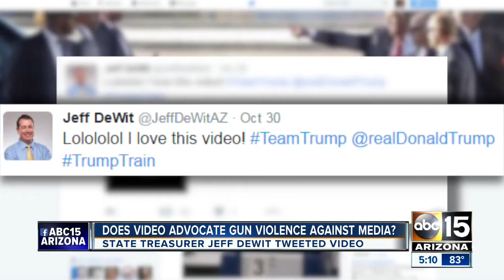Does Jeff Dewitt video advocate gun violence against media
The state treasurer tweeted out the video.